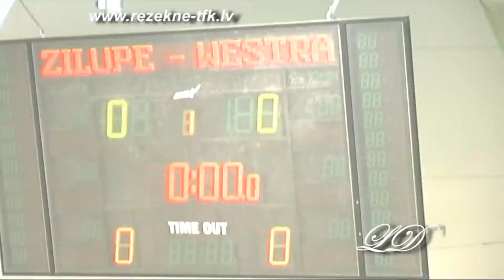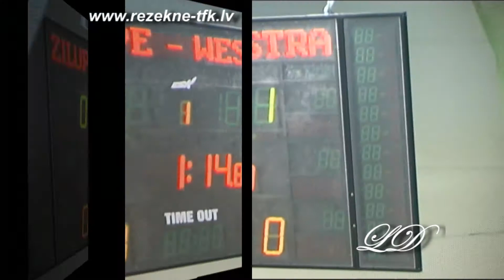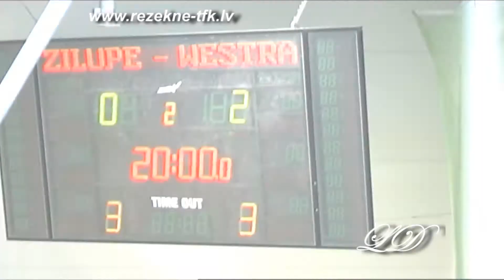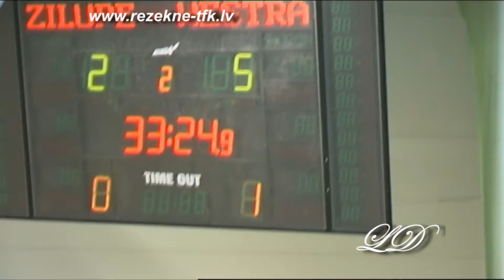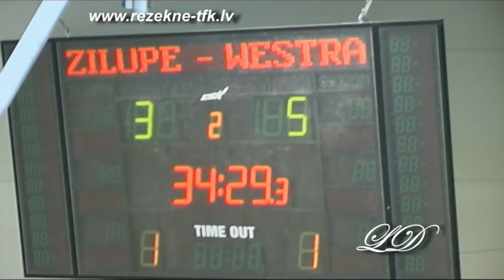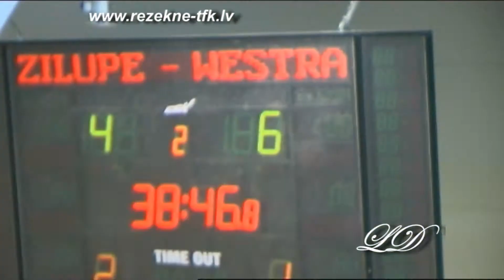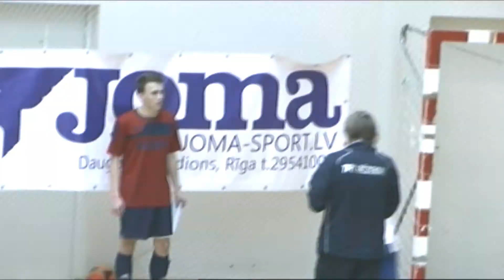WESTRA (Madona) - ZILUPE (pusfināls par 5.-8.v.)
16.11.13. Rēzekne. Otrais ikgadējais futzāla turnīrs "TFK RĒZEKNE KAUSS 2013" vīriešu komandām. Turnīra pusfināls (par 5-8 vietu): WESTRA (Madona) - ZILUPE
16.11.13. Резекне. Второй ежегодный турнир по футзалу "TFK RĒZEKNE KAUSS 2013" среди мужских команд. Полуфинал (за 5-8 места): WESTRA (Madona) - ZILUPE